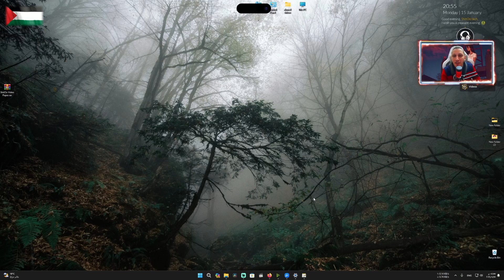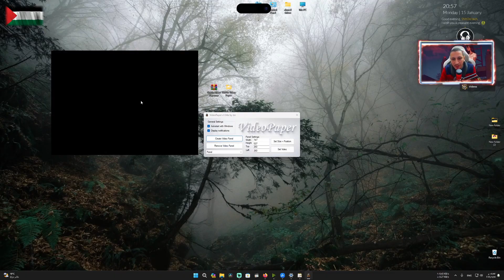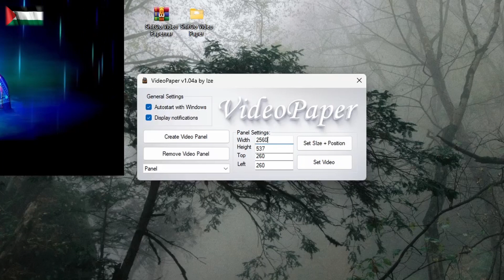أفضل برنامج خلفيات متحركه للاجهزه الضعيفه (أبو كرتونه)